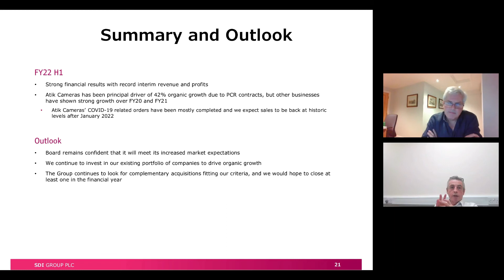SNAPSHOT SDI GROUP PLC Interim results for the period ending 31st October